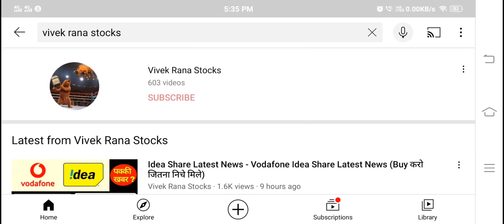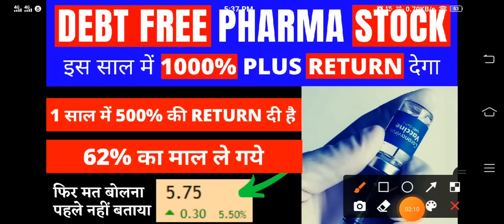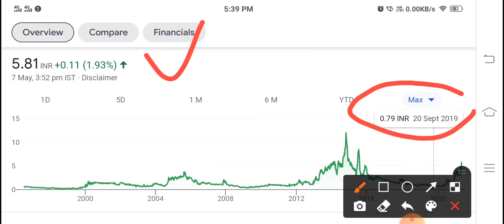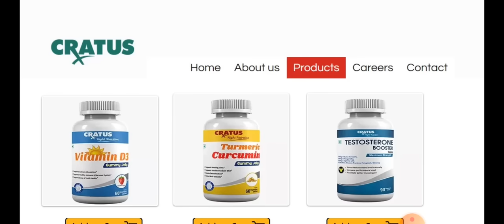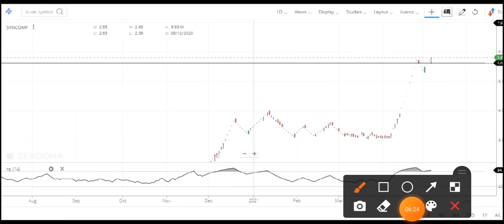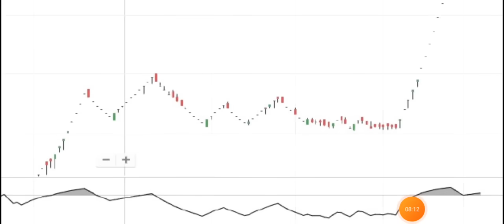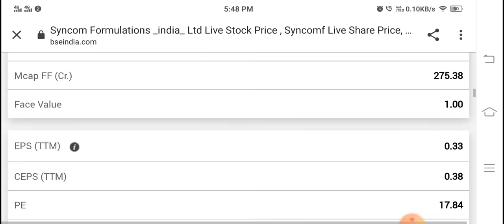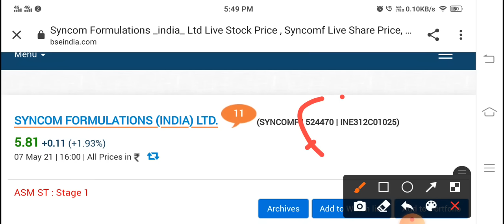Debt Free Pharma Penny Stock इस साल देगा 1000% Plus Return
TY :)